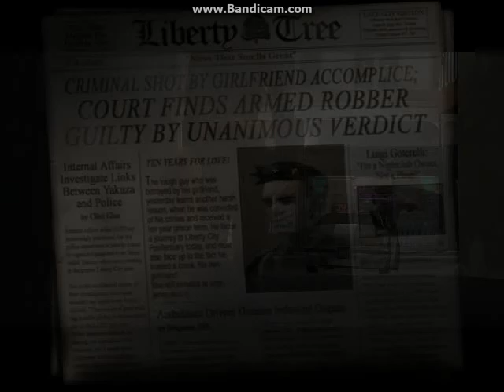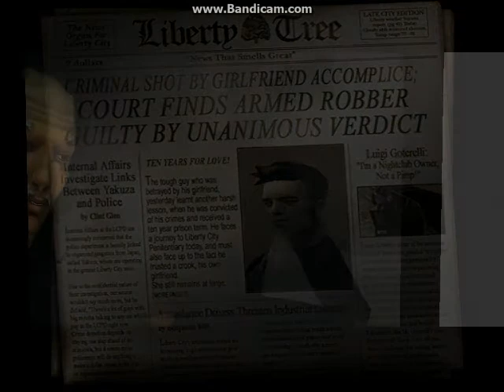gta3 Part 1: im back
glad to be back guys i missed you all